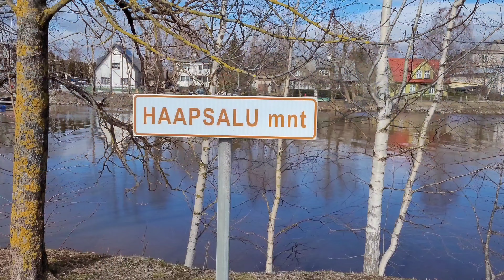Устье реки Сауга!(Pärnu,Estonia 25.03.2023.)🇪🇪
The mouth of the Sauga River!(Pärnu,Estonia)
Сауга-река в юго-западной части Эстонии.Её длина составляет 78,4 км.Площадь водосборного бассейна составляет 576,5 км².